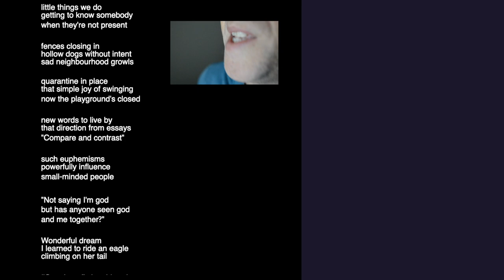Is This Happiness? [naviarhaiku365]